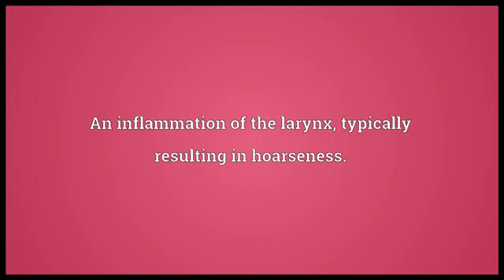Laryngitis meaning and pronounced